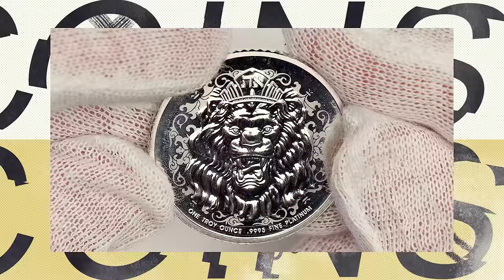We Talked to the Makers of the #1 Selling Gold Coin in the World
We recently invited the Royal Canadian Mint to our vault. While they were there, we did an exclusive Podcast with them. It was great to learn what separates them from other mints.

We got to ask them the same questions we get asked every day by our customers. Is .9999 really better than .999? How did you get rid of the milk spotting issue? Why Maples vs Eagles? And many more.

Topics:
00:00 - Introduction
02:10 - SD Facility Remarks
03:08 - What Makes the RCM Unique
08:10 - How the RCM Stayed Open During COVID
12:55 - How the RCM is Expanding Capacity
20:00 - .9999 Fine vs .999 Fine
22:15 - Silver Eagle vs Silver Maple
24:00 - MintShield and Milk Spotting
29:18 - What Do Other Producers of Bullion Get Wrong
30:50 - Role of Collectibles in the Marketplace
33:12 - The Margin Scheme Explained
38:10 - Unethical Gold Sourcing
42:12 - Why Does the RCM Use a Monarch on it's Coinage
45:48 - Why Coins vs Paper Bills in Circulation
52:17 - How Do We Collectively Serve the End User
58:18 - Closing Comments